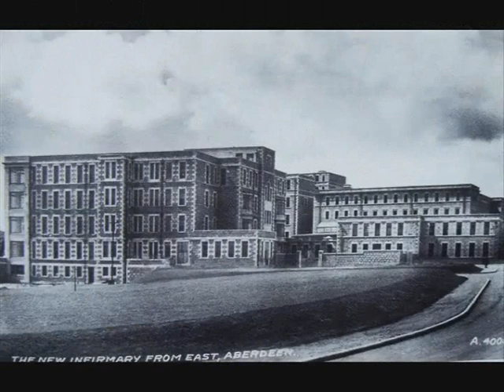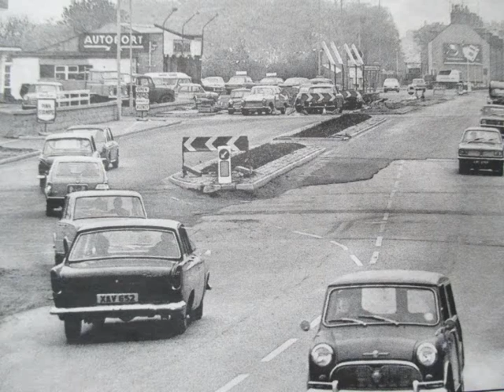ABERDEEN Old and New